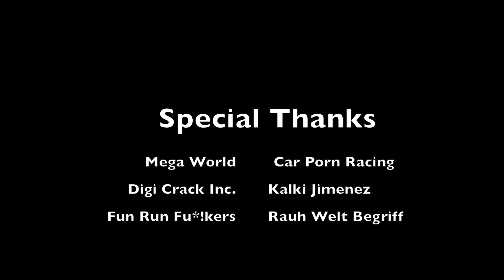Drifting my RWB on public roads!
Trying to slide my RWB Victoria at McKinley hills for a private track day with the Fun Run Boys -